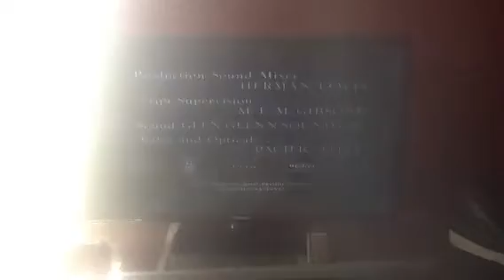CBS Television Network/Viacom (1961/1986) #3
This video contains content that is not owned by us. This has been uploaded for preservation and entertainment purposes only.

From an FETV airing of the S4 finale of Perry Mason, which is "The Case of the Guilty Clients". The CBS Television Network logo is low-pitched.